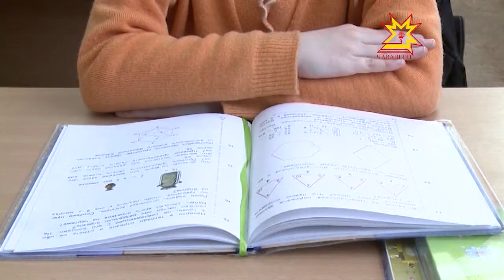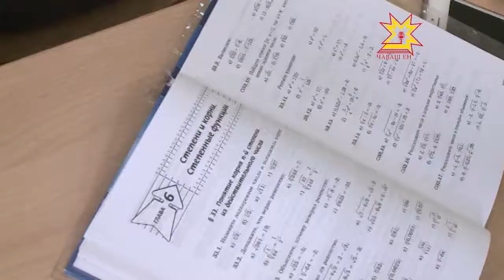Чăваш шкулĕсем - Раççейри чи лайăх 500 шкул йышĕнче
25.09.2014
Раççейри чи лайăх 500 шкул йышне Чăваш Енĕн 6 вĕрентÿ учрежденийĕ кĕнĕ. Вĕсенче вĕренекенсем патшалăхăн пĕрлĕхлĕ Экзаменĕсенче тата предмет олимпиадисенче пысăк ÿсĕмсемпе палăрнă.